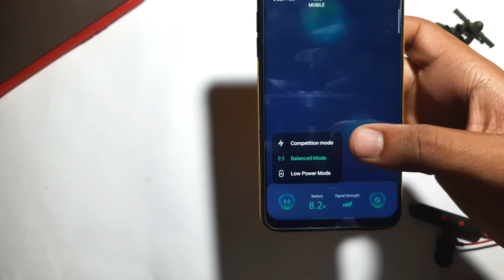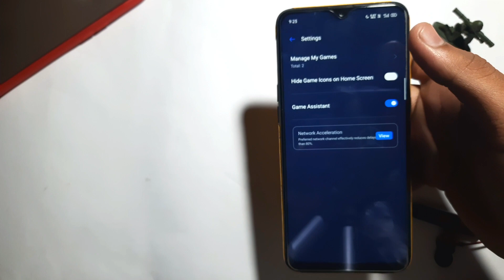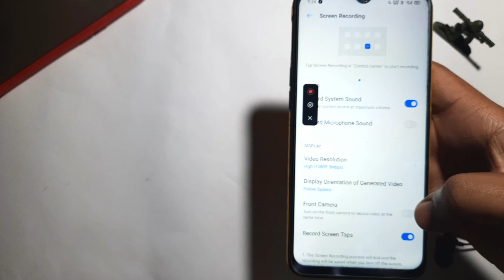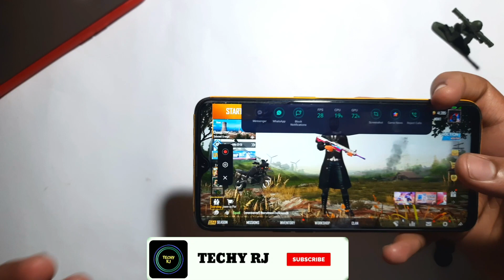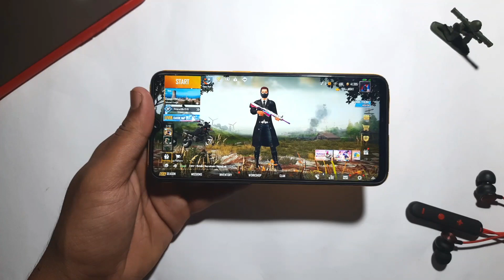Realme 2 Pro Pubg Mobile Gameplay After REALME UI Update| Realme 2 Pro New Update 🔥🔥🔥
After a very high demand of you guys i make this video. So here is the pubg mobile game play on my realme 2 pro after realme ui latest Update. And i also show you some amazing new features of realme 2 pro after new Update like game space. And i am gonna play pubg mobile for half an hour.  So watch the video till the end.  Because video is funny also.

Queries solved-
1. Realme 2 pro new Update
2. Realme 2 pro new Update features
3. Realme 2 pro pubg mobile gameplay after new Update